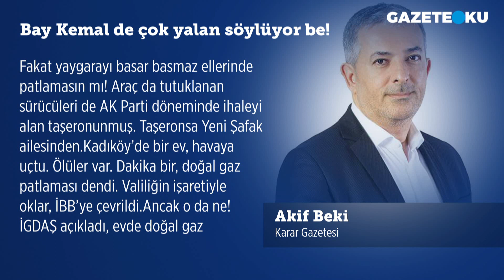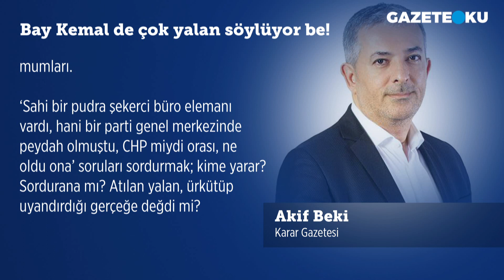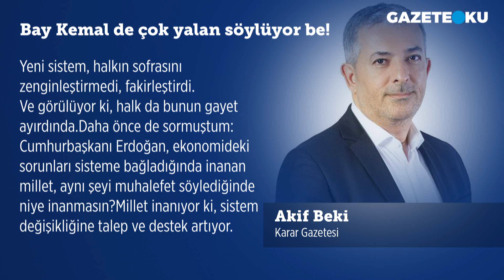BAY KEMAL DE ÇOK YALAN SÖYLÜYOR BE!